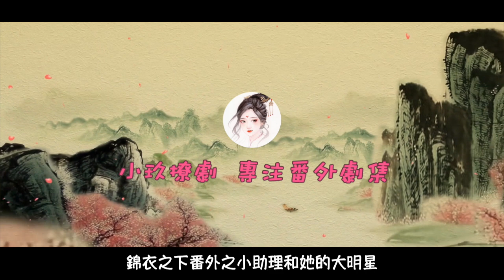《錦衣之下》之小助理和她的大明星 第114集 见家长。